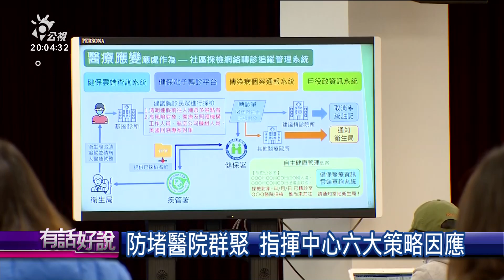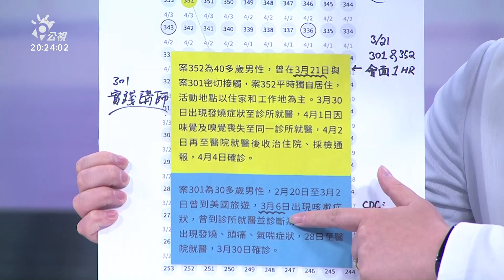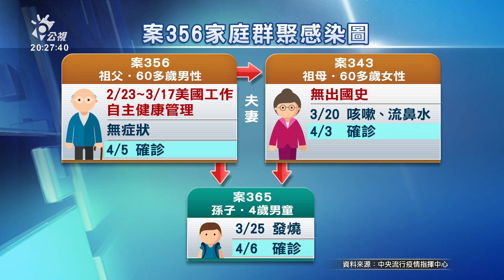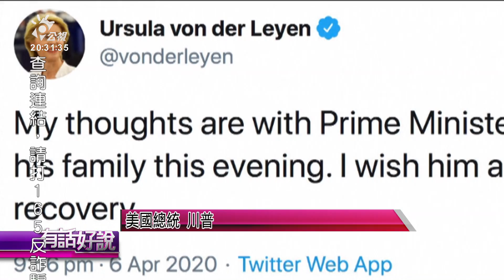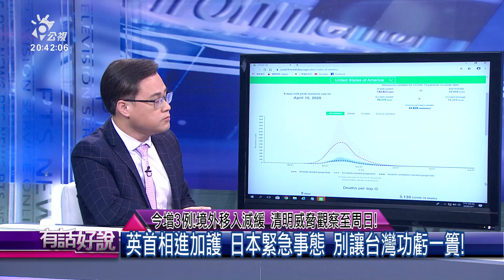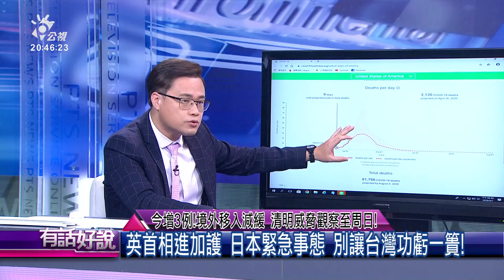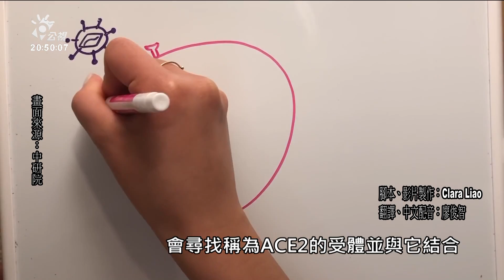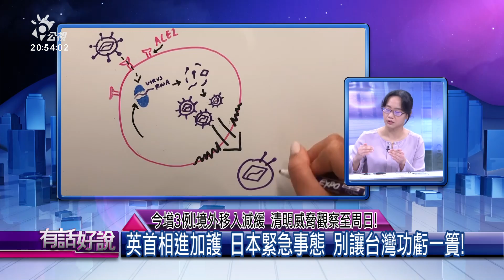今增３例！境外移入減緩 清明威脅觀察至周日！（公共電視 - 有話好說）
👤來賓：
張凱音（中國醫藥大學新竹附設醫院感染科主任）
何建輝（胸腔內科專科醫師）

視訊連線：
閻紀宇（風傳媒執行副總編輯）